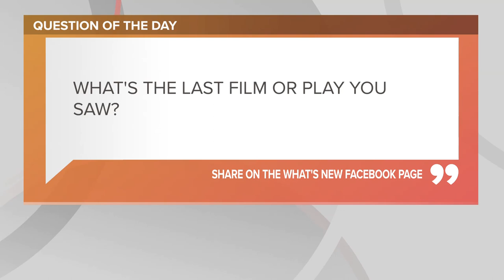LeBron James' friend and former Akron basketball star Romeo Travis pleads guilty to wire fraud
Former St. Vincent-St. Mary High School and University of Akron basketball star Romeo Travis pleaded guilty Tuesday in connection with accusations of underreporting income totals in an effort to lower his tax liability and reduce child support payments.

Travis admitted to federal felony charges of conspiracy to defraud the United States and conspiracy to commit wire fraud. A sentencing date has not yet been set, but the 38-year-old faces possible prison time.

According to the U.S. Department of Justice, Travis and his agent altered his basketball contracts with overseas teams by understating his income, prior to sending those contracts to Travis' tax preparer. In doing so, Travis illegally reduced the amount he would have to pay in taxes, as well as child support payments to an unidentified individual in Stark County.

A native of Akron, Travis was a standout player at St. Vincent-St. Mary, where he played alongside LeBron James. James' friendship with Travis — as well as teammates Dru Joyce III, Sian Cotton, and Willie McGee — was the subject of the 2008 documentary "More than a Game."